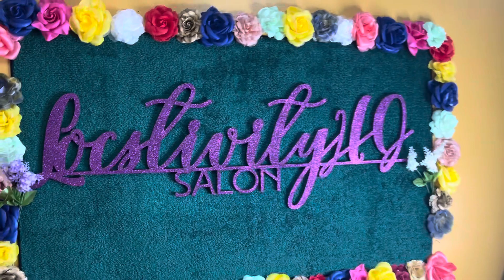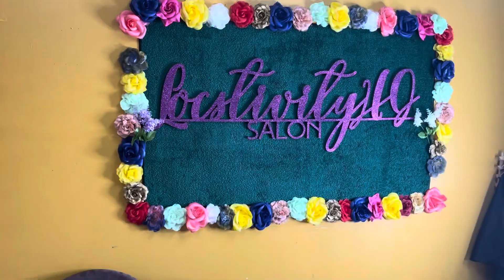COME WITH ME: NEW HAIR STYLE EDITION | VLOGMAS DAY 5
Thx so much for the live and support